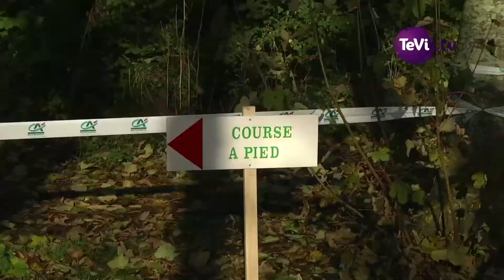Triathlon Carentan 2016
Kayak, vélo et course à pied pour le Triathlon de Carentan. Résumé en images et en musique !